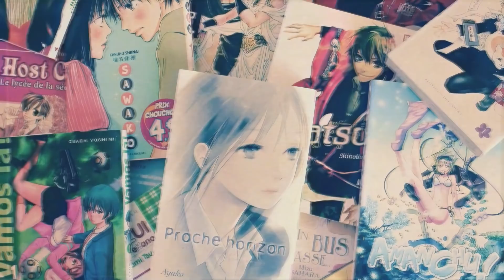LES 6 MEILLEURS COUPLES D'ANIMES !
Aujourd'hui c'est la Saint Valentin, l'occasion parfaite pour se pencher sur les meilleurs couples issus d'Anime !

T-shirt Tostadora Code : ANIKI30 pour -30% dès 3 articles + livraison GRATUITE

N'oublie pas le pouce bleu et de partager la vidéo si elle t'a plu

Twitter (on s'amuse bien) : @themangafactory